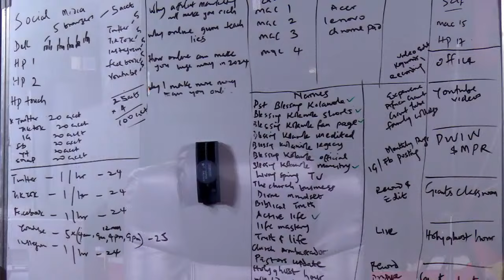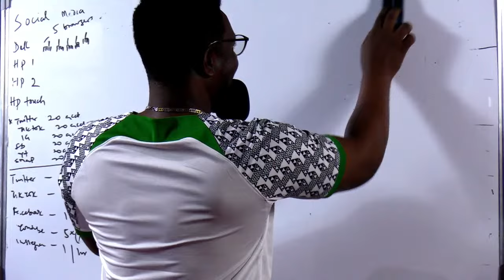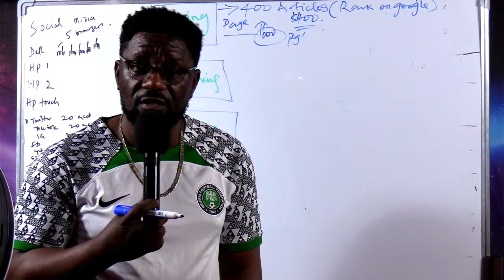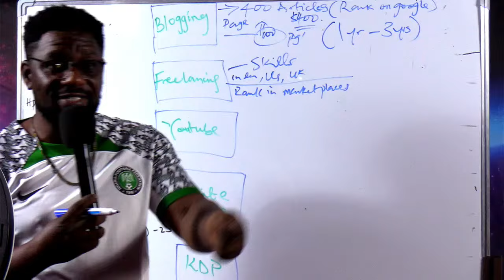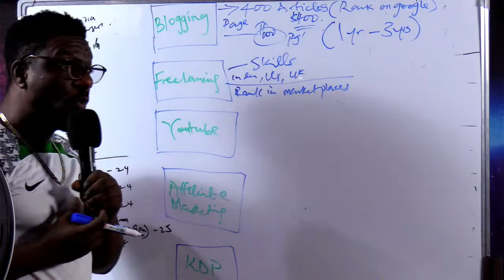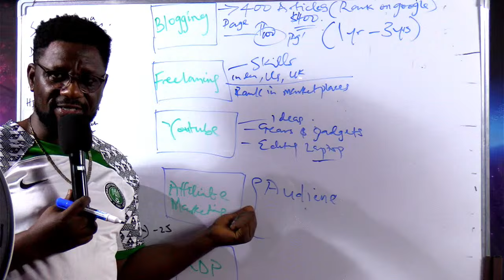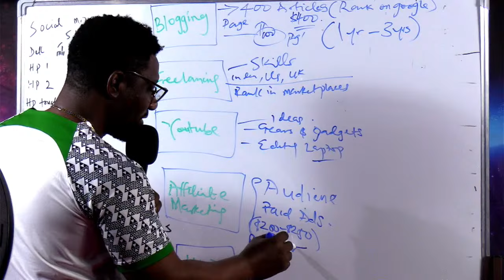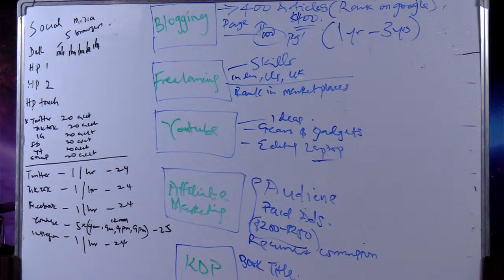(Make money online 2024) How to make Money Online Worldwide 2024(Earn Money Online)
⭐⭐ CLICK HERE TO SIGNUP FOR A FREE PAYONEER ACCOUNT AND GET $25 BONUS